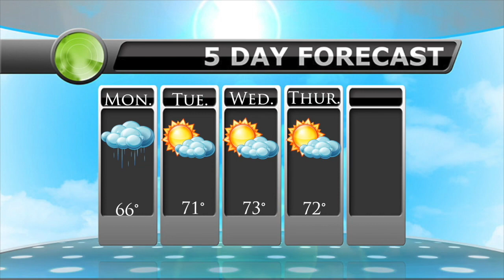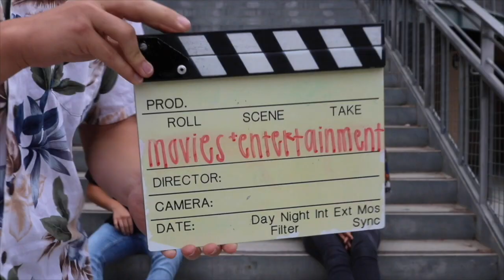Monday November 6th, 2017